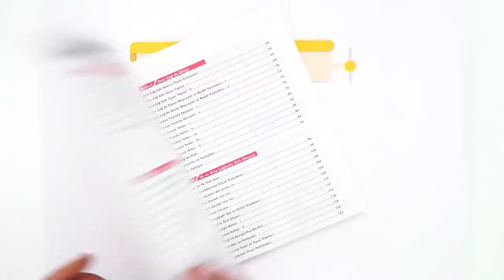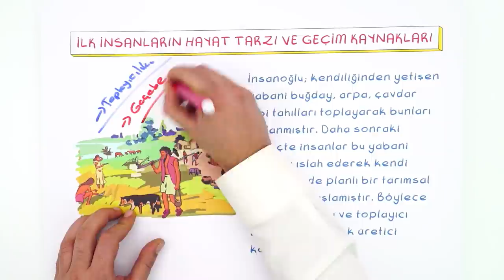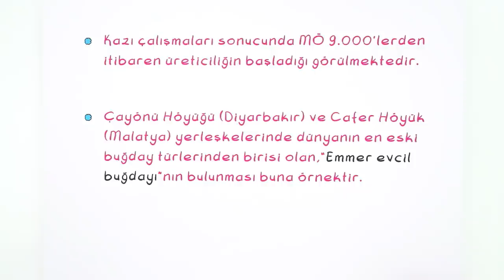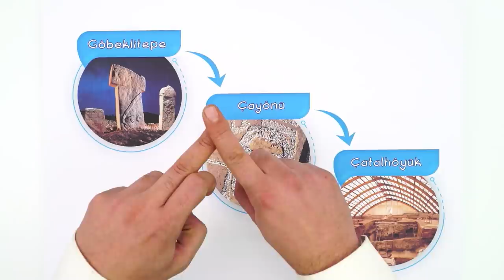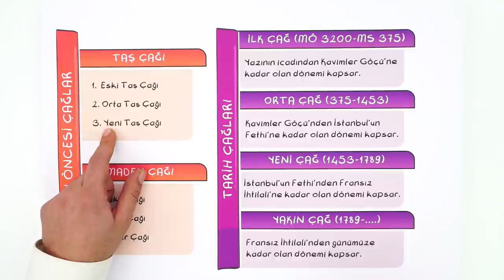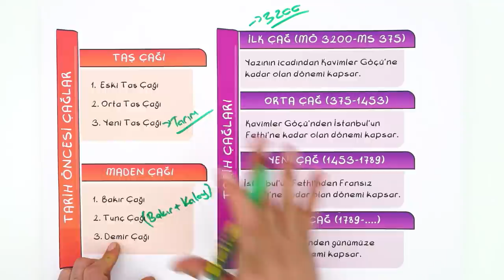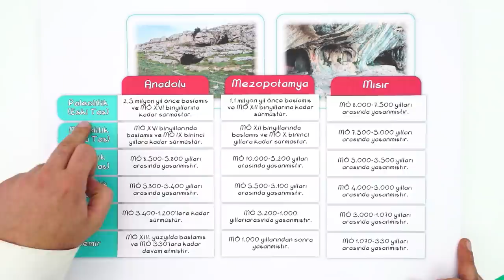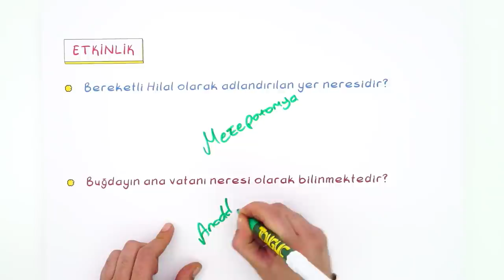9. Sınıf Tarih : İnsanlığın İlk Dönemleri -1 #2022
Konuları Pekiştirmek İçin 👇
Yepyeni bir dönemde daha seninleyiz! Sene boyunca; canlı yayınlar, konu anlatımları ve soru çözüm videolarıyla, Tonguç yanında! Dersimiz Tarih 'in önemli konularından "İnsanlığın İlk Dönemleri ". Hazırsan başlıyoruz! 😎

Giriş : 00:00
İnsanlığın İlk Dönemleri : 01:02
İlk İnsanların Hayat Tarzı ve Geçim Kaynakları : 04:09
Yerleşik İnsan ve Medeniyet : 07:49
Tarih Öncesi Çağlar : 10:59
Bunları Bil : 20:31
Etkinlik : 21:08